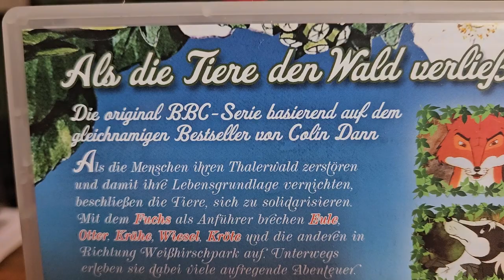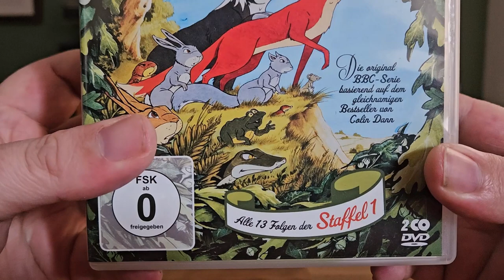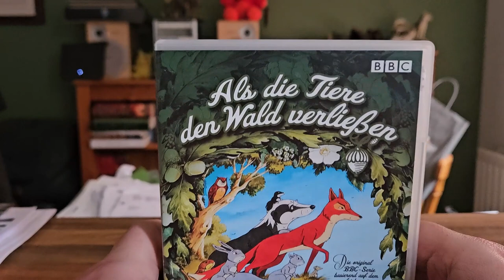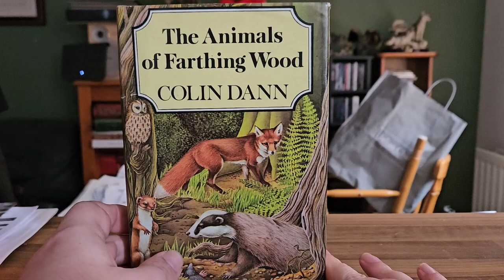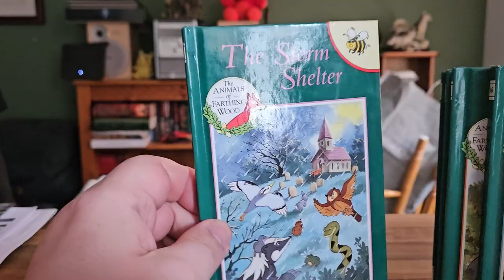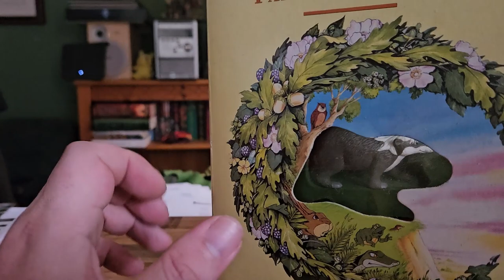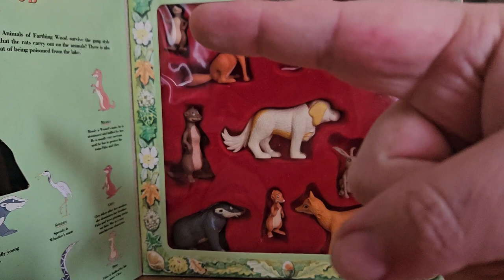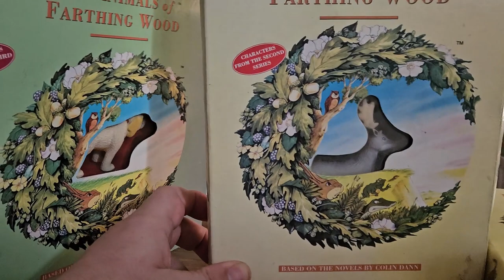My Animals of Farthing Woods collection